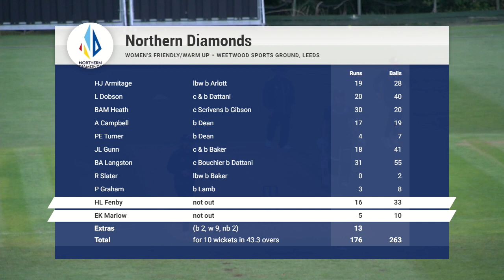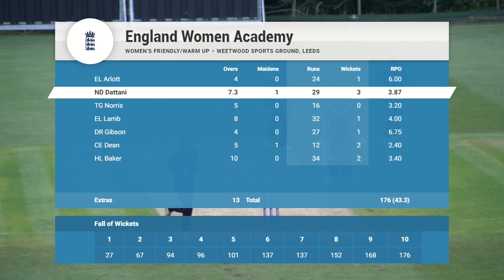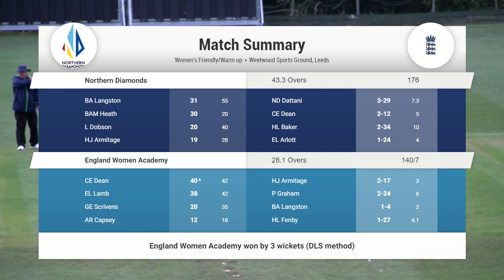Highlights: Northern Diamonds vs England Women Academy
Watch the best of the action from the friendly at Weetwood, where the Northern Diamonds narrowly lost to England Women Academy in a rain-affected fixture.